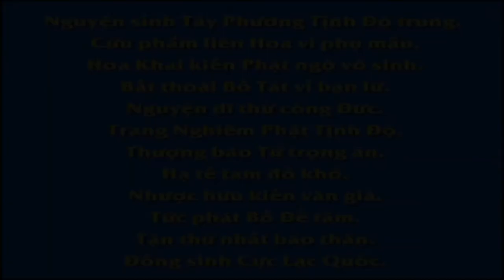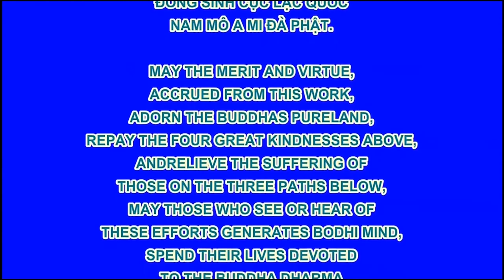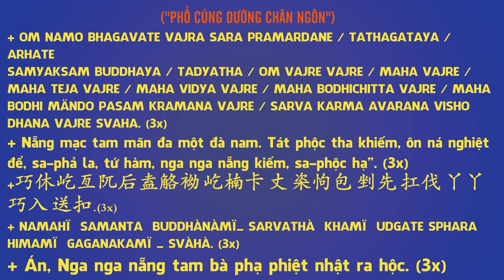【佛教因果故事】生樂女,Pháp Âm HD